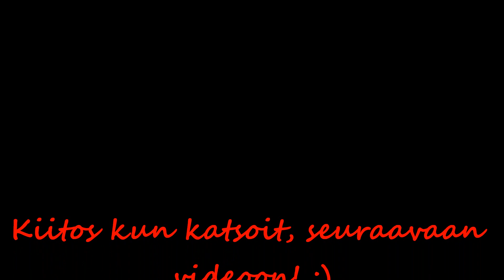Opi tuntee mut ! :) -Haaste.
Haastan kaikki kykenevät ! :)

kysymykset:
1.Minkä väriset sukat sinulla on jalassa?
2.Missä asennossa nukahdat helpoiten?
3.Oletko siisti vai sotkuinen ihminen?
4.Uskotko rakkauteen ensisilmäyksellä?
5.Mitä syöt yleensä aamupalaksi?
6.Pisin aika jonka olet ollut nukkumatta?
7.Oletko hyvä valehtelija?
8.Vasen- vai oikeakätinen?
9.Tykkäätkö omasta nimestäsi?
10.Viimeisin kuva jonka otit?

Tonne kysymyksiä, ja mielellään järkeviä!

Ja tykätkää fb:ssä Mebatiini -sivusta ja liittykää Mebatiini -ryhmään. Siellä tulee enemmän tietoo, milloin tulee mitäkin ja muutenkin miu kuulumisia. :)